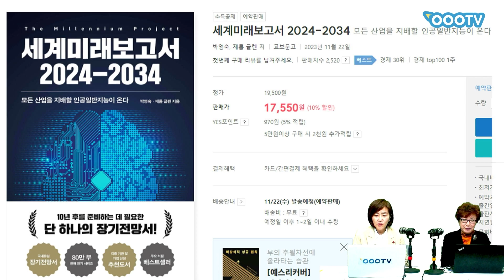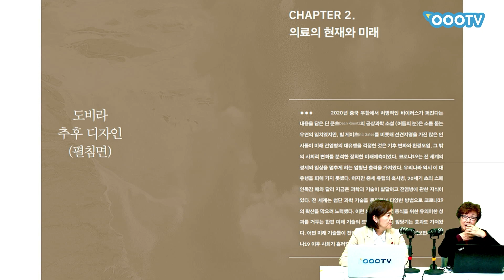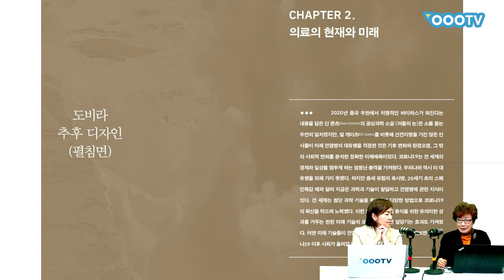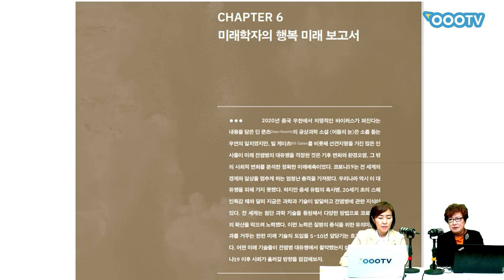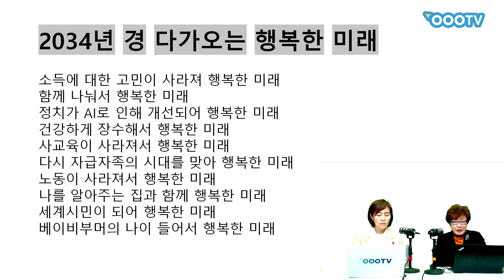[박영숙 신간] ⭐세계미래보고서 2024-2034⭐ - 모든 산업을 지배할 인공일반지능(AGI)이 온다❗❗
CHAPTER 6. 미래학자의 행복 미래 보고서
1. 소득에 대한 고민이 사라져 행복한 미래
2. 함께 나눠서 행복한 미래
3. 건강하게 장수해서 행복한 미래
4. 정치가 AI로 인해 개선되어 행복한 미래
5. 사교육이 사라져서 행복한 미래
6. 다시 자급자족의 시대를 맞아 행복한 미래
7. 노동이 사라져서 행복한 미래
8. 나를 알아주는 집과 함께 행복한 미래
9. 세계시민이 되어 행복한 미래
10. 베이비붐 세대의 나이 들어서 행복한 미래